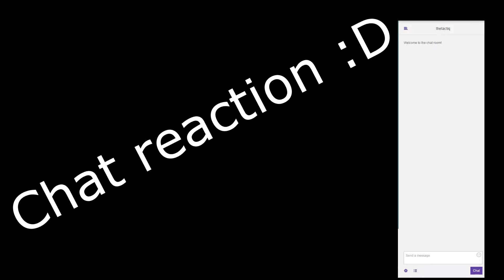Geometry Dash - Speed Of Light -TheRealSalad [MEDIUN DEMON] On Stream!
New video!

Id : 5098465